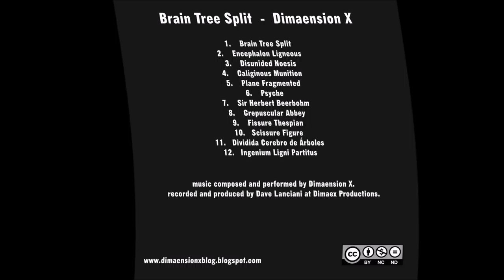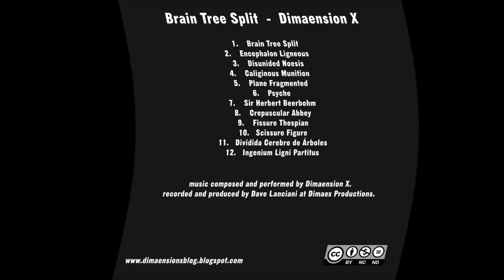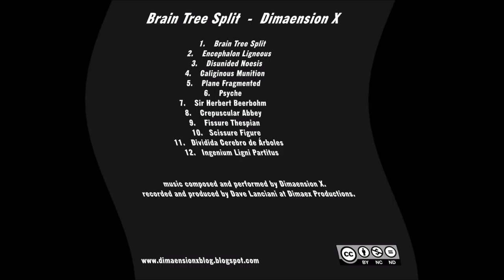Dividida Cerebro de Arboles by Dimaension X